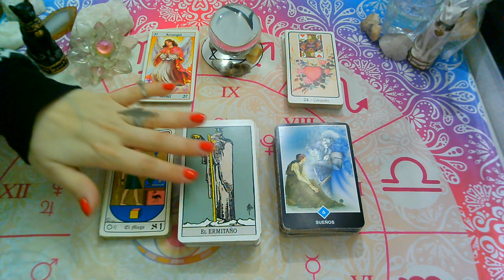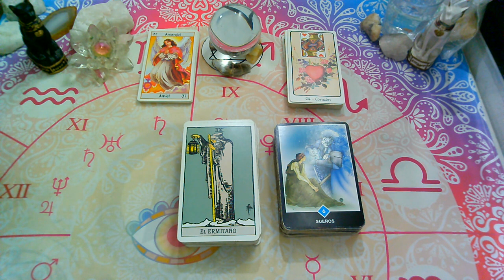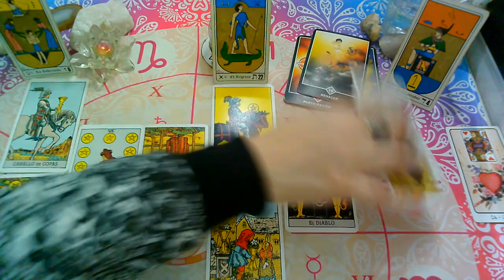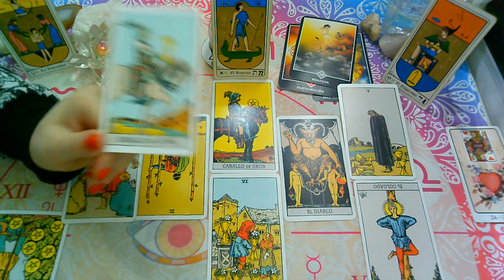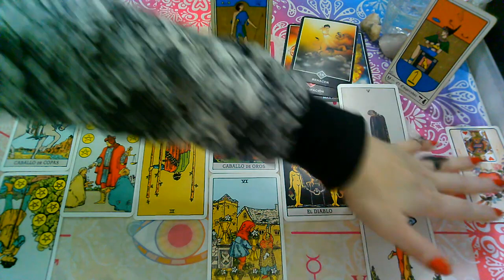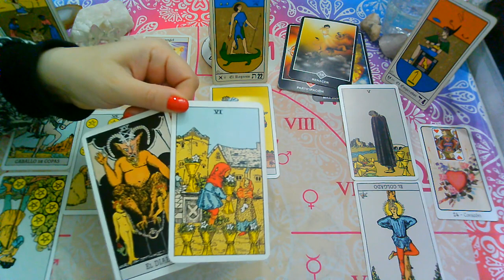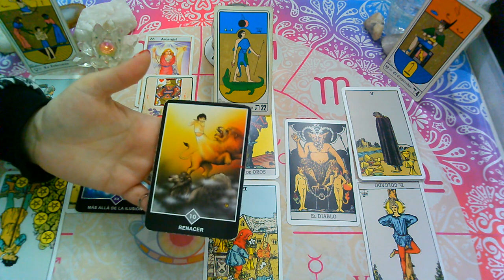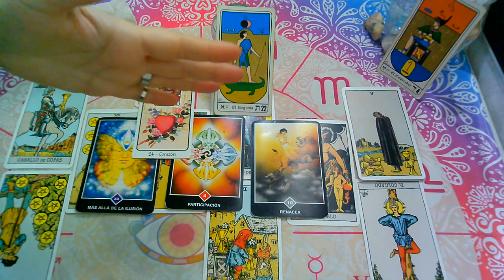CANCER♋😍SEPTIEMBRE(2da Quincena)😍PERSONA ESPECIAL-"Que siente?Que piensa?Que hará"?